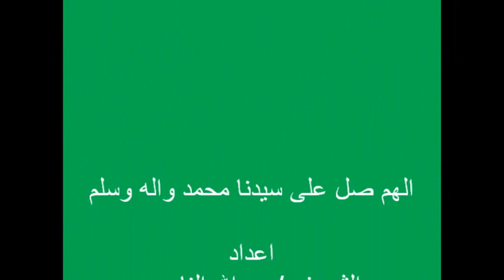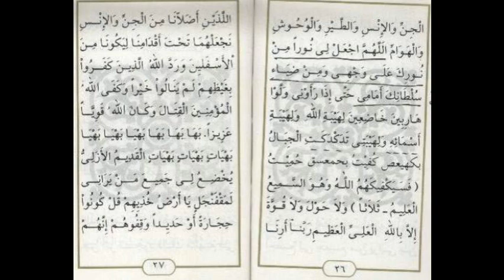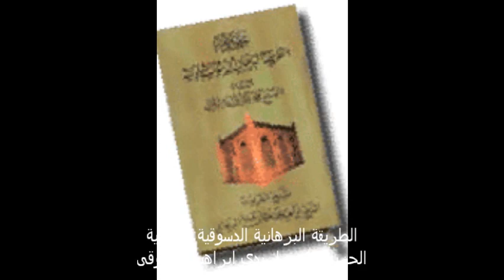الحزب الكبير لسيدى ابراهيم الدسوقى القرشى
اعداد: الشريف/ عبدالله الناصر حلمى